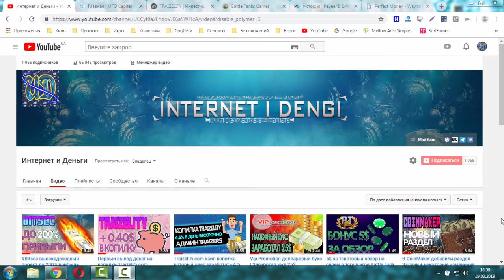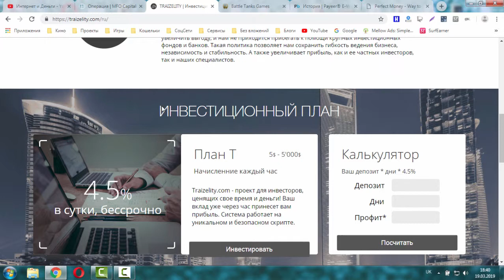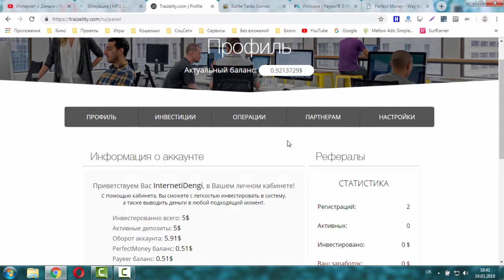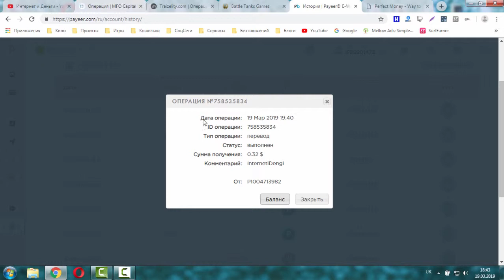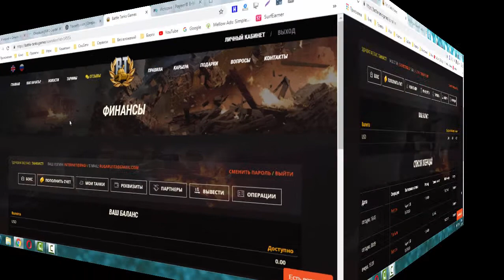Куда инвестировать деньги в 2019 году от 5$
MFO Capital: СКАМ!
Traizality: СКАМ!
Battle-tanks.games: СКАМ!

Из видео Вы узнаете куда можно инвестировать от 5$.